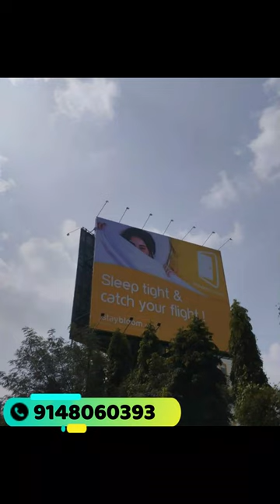Printed and Installed Hoarding For Bloom Rooms Company - SignPrint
🌼 Printed and Installed Hoarding For Bloom Rooms Company 🌼

Welcome to SignPrint India's YouTube channel! 🎉 In this video, we're thrilled to showcase our latest project: a stunning printed and installed hoarding for the esteemed Bloom Rooms Company! 🏢🌿

📍 Location: Bangalore

🌺 About Bloom Rooms Company:
Bloom Rooms is a leading provider of premium floral arrangements and event décor, bringing beauty and elegance to every occasion. Their commitment to excellence and creativity sets them apart in the industry.

🌟 Our Expertise:
At SignPrint India, we take pride in our expertise in designing and producing eye-catching hoardings that captivate audiences and leave a lasting impression. Our team of skilled professionals collaborated closely with Bloom Rooms to ensure their vision came to life in this remarkable hoarding. 💼💡

🖼️ The Hoarding:
The hoarding spans [dimensions], making it an unmissable sight for passersby. With vibrant colors and high-quality printing, the hoarding beautifully showcases Bloom Rooms' signature floral arrangements, instantly drawing attention to their brand. 🎨🌷

🏆 Why Choose SignPrint India?
- Cutting-edge printing technology
- Attention to detail and superior craftsmanship
- Timely delivery and installation
- Client-centric approach and tailored solutions

🌿 Join the Bloom Rooms Experience:
Don't miss the chance to witness this breathtaking hoarding firsthand! If you're in [City], make sure to pass by [Location] and immerse yourself in Bloom Rooms' enchanting world. 🚀